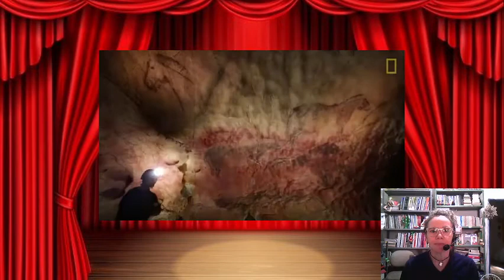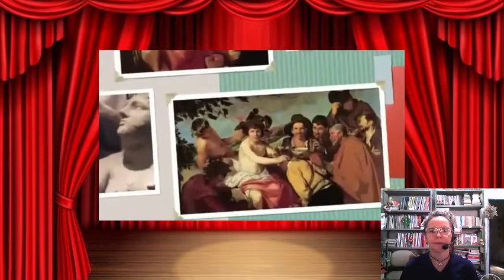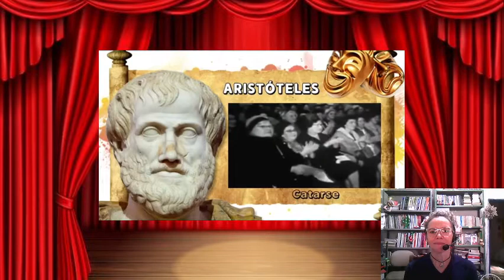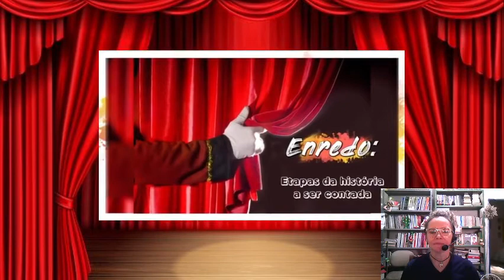5º Ano - Artes - 03 a 07/05